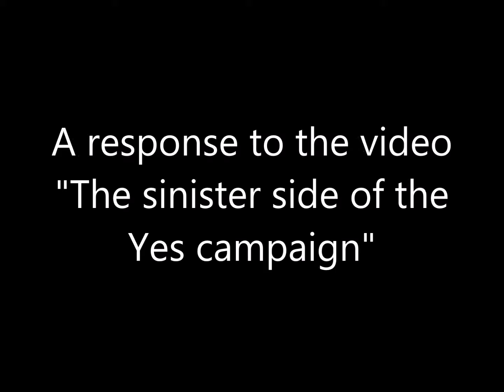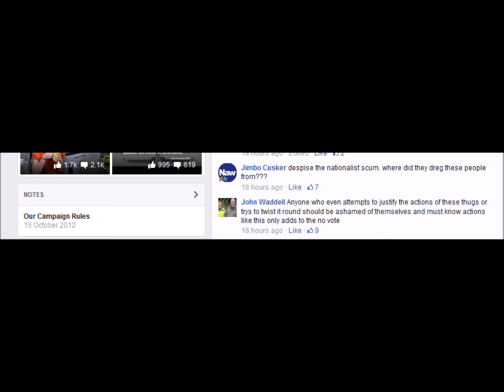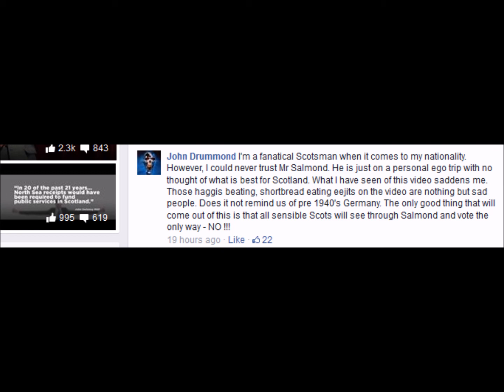Sinister side of No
A response to the video "The Sinister side of Yes"